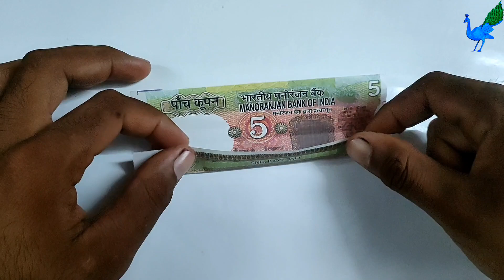money origami alphabet letter T 🤑. origami alphabet 'T'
How to make  alphabet letters with  Money 🤑. origami alphabet 'T'